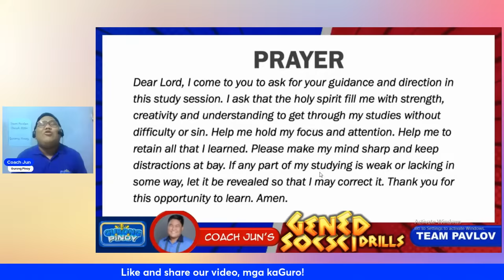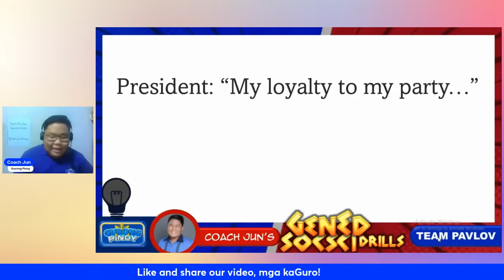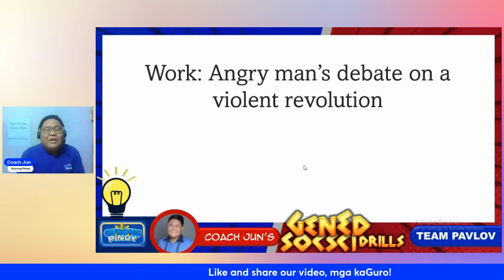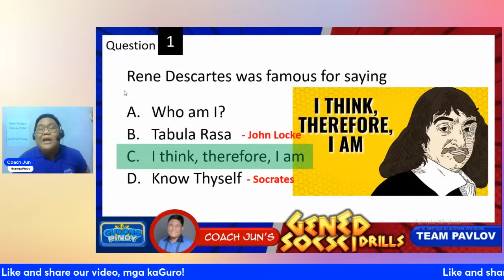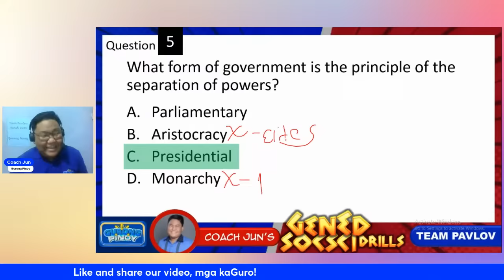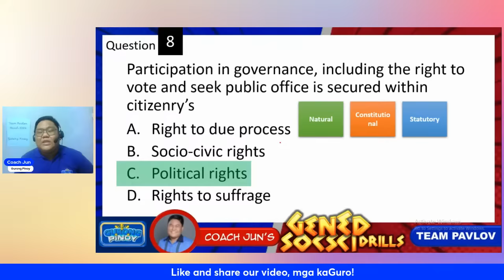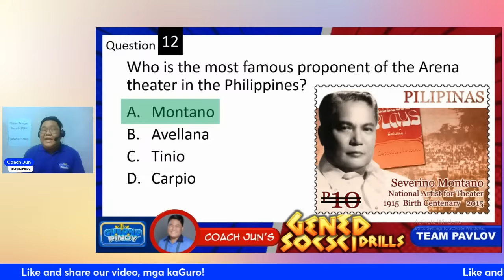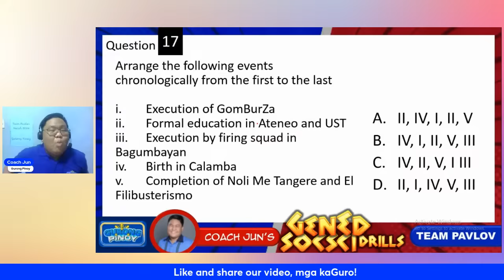LET NEW CURRICULUM General Education (February 12, 2024)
This is a discussion of general education items in preparation for the LET. To watch the full-length video and download our materials, be a member of Team Pavlov.